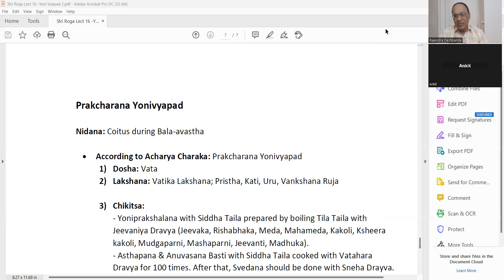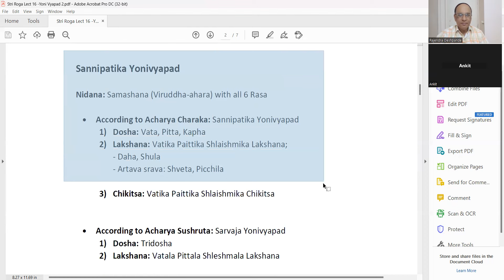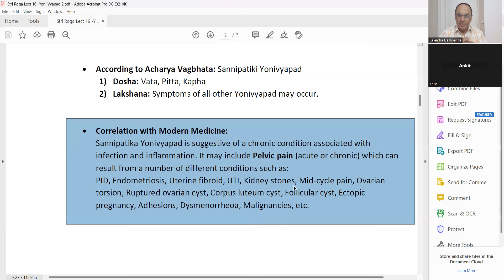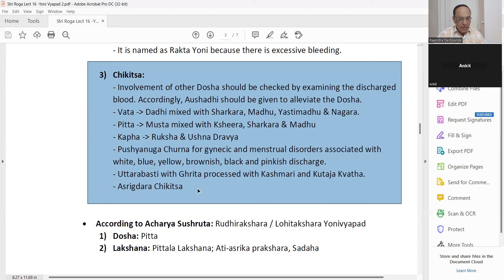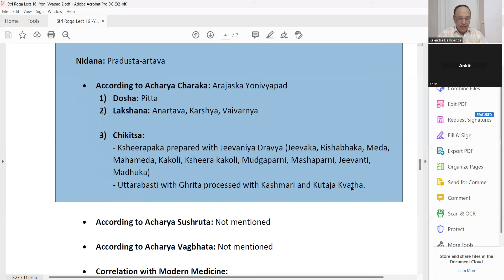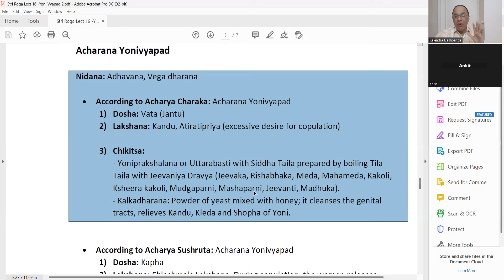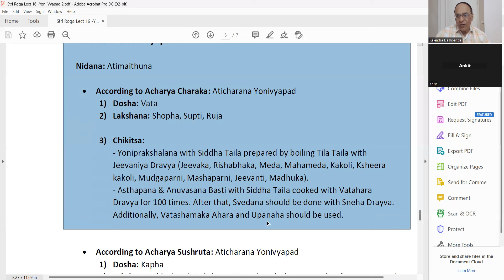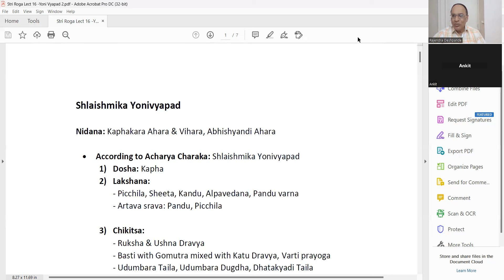Yoni Vyapad in Ayurveda Part 2 l Gynaecology Problems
Prasuti Tantra & Stri roga l Lecture 16 l
@Ayurveda Academy
Prasuti Tantra & Stri roga - Lecture 16